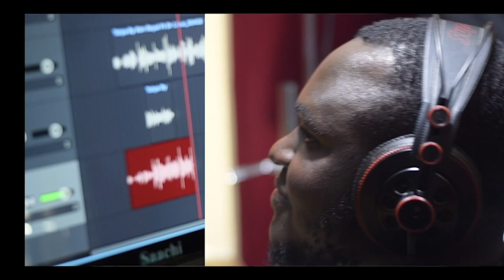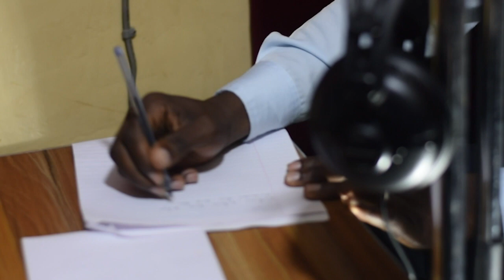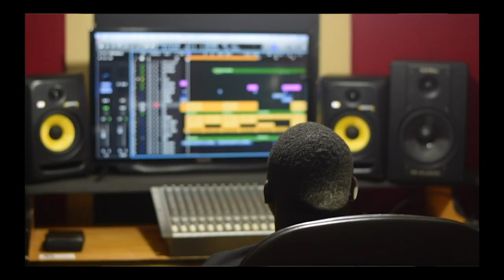TOTYA - (Behind-the-scenes): the studio production and video shooting (Ugandan Gospel Music)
The behind-the-scenes for the production of Totya audio and Video.